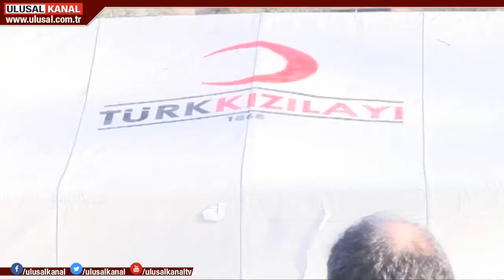Ekipler metro göçüğüne 29 saat sonra girebildi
İzmir Metro yeraltı otopark inşaatında oluşan göçüğün altında kaldığı düşünülen işçilerden hala haber yok. AFAD ekipleri 29 saatin sonunda bölgeye inebildi.